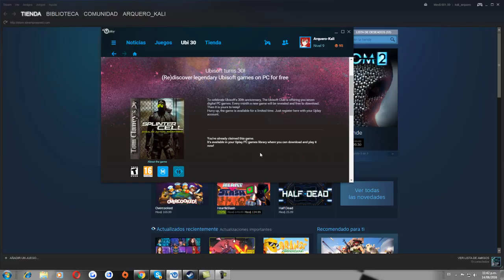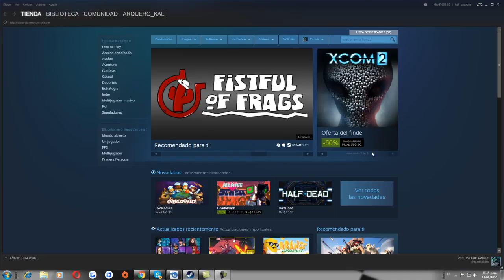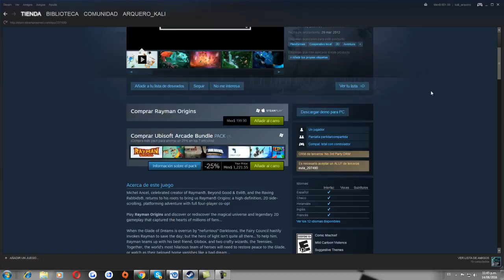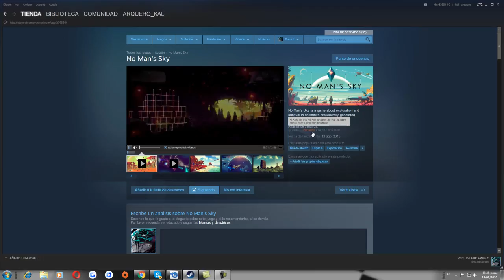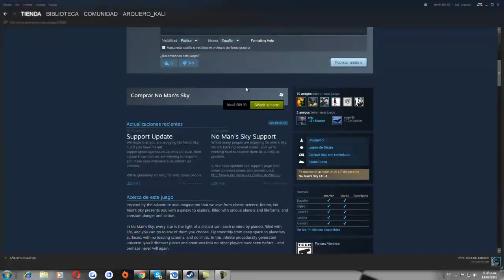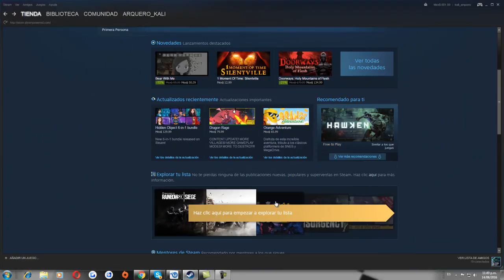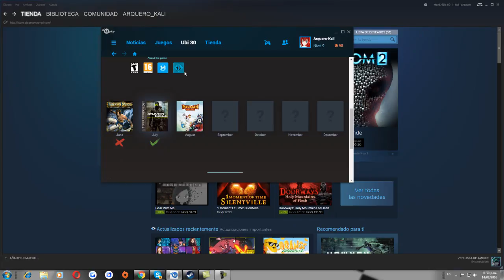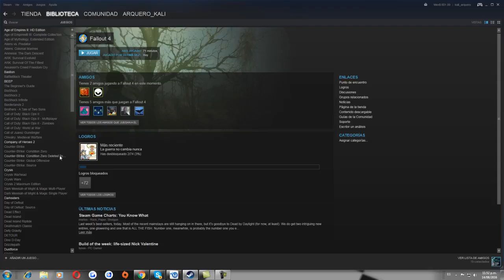Juegos gratis por 30 aniversario de Ubisoft